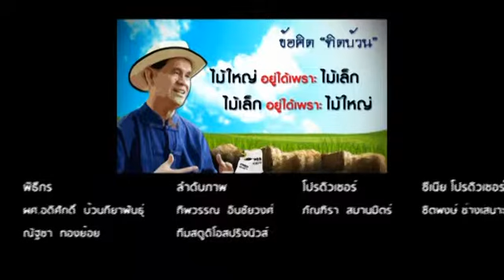เกษตร society 17/7/57 : "Smart Farmer" เกษตรกรยุคใหม่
ติดตามตอนอื่นๆของรายการ "เกษตรโซไซตี้" ได้ที่

รายการ "เกษตร society" โดย "ทิดบ้วนบางปลาม้า" (ผศ.อดิศักดิ์ บ้วนทิยาพันธุ์) และ หนูรัตน์ (ณัฐชา ทองย้อย) พาท่านผู้ชมไปทำความรู้จักกับเรื่องของ "Smart Farmer" หรือเกษตรกรยุคใหม่ ที่ปัจจุบันกำลังเป็นที่รณรงค์ให้เกษตรกรหันมาสนใจในเรื่องดังกล่าว เพื่อพัฒนาให้เกษตรกรนอกจากปลูกเก่งแล้ว แต่ต้องบริหารจัดการเก่งด้วยเช่นกัน จากนั้นไปพูดคุยในเรื่องของการปลูกต้นไม้เศรษฐกิจ ปิดท้ายด้วยวิธีปลูกมะนาวในกระถางให้ได้ผลดี ติดตามได้ในรายการ